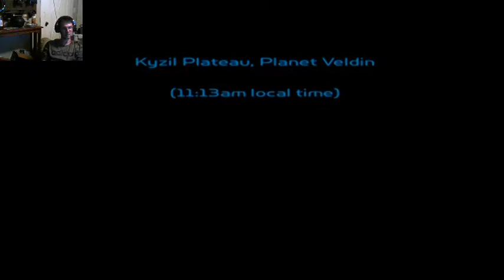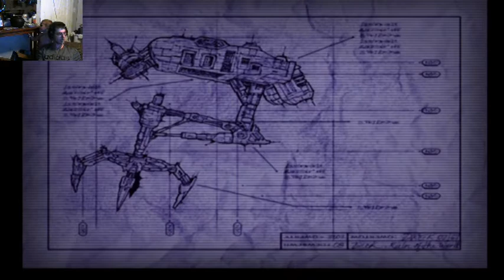Ratchet and Clank | Part 1 | a robot in distress